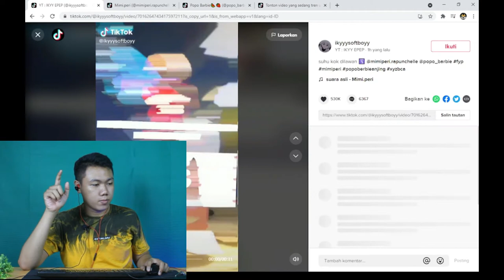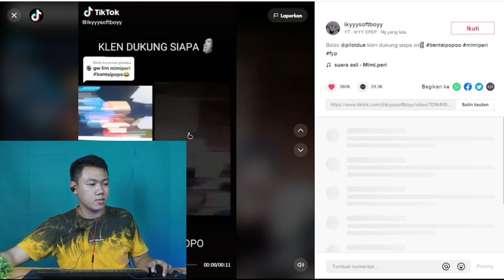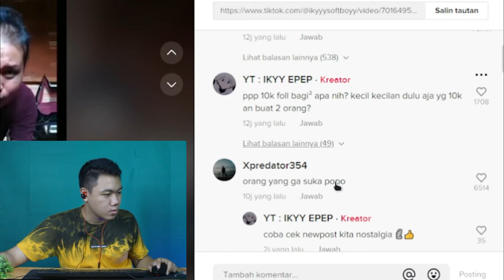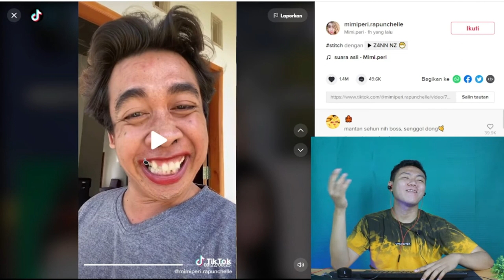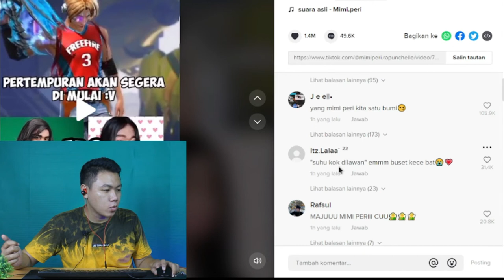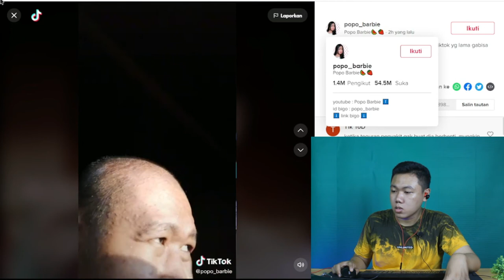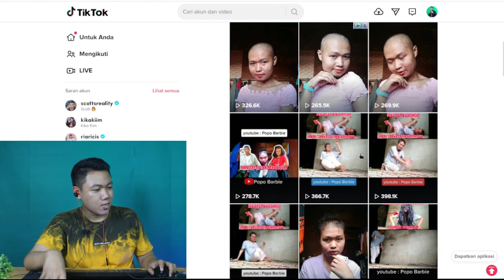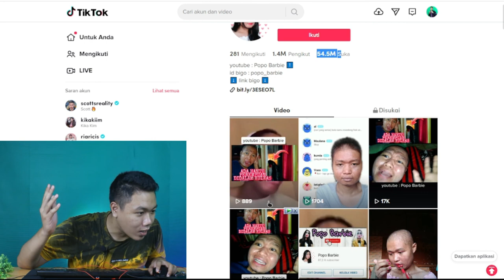AWAL MULA MIMI PERI VS POPO BERBIE | SIAPA YG AKAN MENJADI LORD, LEGENDARI. SUHU ?I FKR PROJECT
Hay gaes skrg aku bikin video reaction mimiperi vs popo berbie yang rame di fyp tiktok jadi ini guys awal mulanya mimi peri turun tangan mending kalian toton aja ya selamat meninton.

🎥 Camera : Canon
🎬 Editing : Filmora Pro

Thankyou ❤️
Upload
Senin - Minggu
Hastag
popo tiktok kena santet,
popo tiktok sakit,
popo tiktok kluyut,
popo tiktok laki,
popo tiktok terbaru 2021,
popo tiktok ngamuk,
popo tiktok sekarang,
popo tiktok live,
popo tiktok biodata,
tiktok popo barbie makeup,
popo berbie tiktok di santet,
popo barbie tiktok di santet,
popo tiktok cantik,
popo tiktok cuci muka,
call the popo tiktok,
cancion pipi popo tiktok,
pipi caca popo tiktok,
popo tiktok di santet,
popo tiktok dulu,
dj popo popo tiktok,
tiktok farhan dan popo,
tiktok apoy dan popo,
farhan dan foto live tiktok,
tiktok dance popo,
dj pop tiktok,
dj popo tiktok,
dj pipo remix tiktok,
dj pipo remix tiktok dj diamond,
tiktok popo farhan,
live tiktok popo farhan,
tiktok farhan pacar popo,
yowes gak popo tiktok,
popo tiktok ig,
popo tiktok instagram,
popo tiktok kenapa,
popo tiktok klarifikasi,
tiktok popo viral kluyut,
kondisi popo tiktok,
kisah popo tiktok,
kpop tiktok,
kpop tiktok edits,
kpop tiktok song,
kpop tiktok challenge,
kpop tiktok edit,
kpop tiktok dance,
kpop tiktok indonesia,
kpop tiktok complications,
lagu pop tiktok,
popo tiktok marah,
live tiktok pop marah marah,
muka asli popo tiktok,
popo medic tiktok,
vanessa mai po po tiktok,
tiktok mit popo,
popo reakcja na tiktok,
tapa no popo tiktok,
popo tiktok orang mana,
wes ora popo tiktok,
o koko talo popo tiktok,
então joga o popo tiktok,
o tamanho desse popo tiktok,
popo popo tiktok,
penyakit popo tiktok,
pipi popo tiktok,
popo tiktok sakit apa,
popo tiktok santet,
popo tiktok siapa,
popo tiktok song,
tiktok popo yang sekarang,
tiktok sipopo,
popo tiktok tanz,
tamanho desse popo tiktok,
popo tiktok viral,
tiktok pop viral 2021,
wajah asli popo tiktok,
oppo yang di tiktok,
tiktok popo zeigen,
z pop tiktok,
tiktok popo 2021
popo barbie meninggal,
popo barbie muntah jenggot,
foto barbie,
popo barbie marah di live,
popo barbie barbie,
popo barbie marah marah,
popo barbie makan jenglot,
popo barbie dan farhan cerai,
popo barbie meninggal dunia,
popo barbie berubah jadi jenglot,
popo barbie berubah menjadi jenglot,
foto barbie barbie,
popo barbie berbohong,
foto barbie berhijab,
foto barbie beatbox,
foto barbie berubah jadi jenglot,
foto barbie cerai,
foto barbie cerai sama farhan,
foto barbie channel,
foto barbie cara bernafas,
popo barbie drama,
foto barbie dan farhan,
foto barbie dan farhan live,
popo barbie detik detik menjadi jenglot,
popo barbie di santet jenglot,
foto barbie drama,
foto barbie jungkook,
popo barbie jurus mengusir jenglot,
popo barbie jerawatan,
kpop barbie,
kpop barbie doll,
kpop barbie song,
kpop barbie dreamhouse party,
barbie girl kpop edit,
kpop idols singing barbie girl,
ken and barbie kpop,
ken not barbie kpop,
foto barbie l,
foto barbie makeup,
foto barbie meninggal,
popo barbie pake softlens,
popo barbie penipu,
poto barbie pake softlens,
apa penyakit popo barbie,
penyebab popo barbie sakit,
pembahasan popo barbie,
penyebab popo barbie,
popo barbie qasidah,
popo barbie rambut jenglot,
popo barbie reaction,
popo barbie rambut,
popo barbie rambut jenglot keluar dari mata,
rumah popo barbie,
ke rumah popo barbie,
react popo barbie,
popo barbie muntah rambut,
foto barbie softlens,
foto barbie santet,
popo barbie shop jenglot,
foto barbie setelah sekian lama,
popo barbie tutorial makan nasi,
popo barbie tumbuh rambut di telinga,
foto barbie tutorial,
popo barbie tumbuh rambut jenggot,
foto barbie tutorial make up,
foto barbie tutorial makan nasi,
foto barbie tiktok,
foto barbie usg,
popo barbie unik,
foto barbie make up,
uunk comedy popo barbie,
foto barbie make up pengantin,
foto barbie make up natural,
uunk comedy popo barbie disantet,
popo barbie vlog